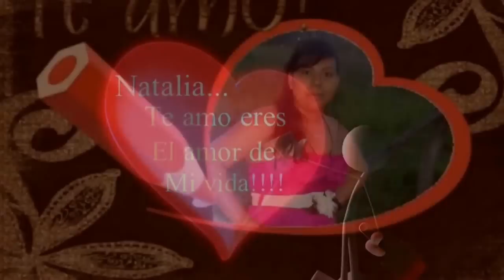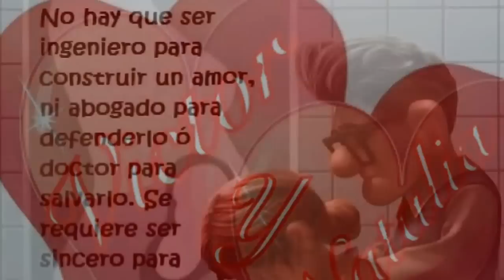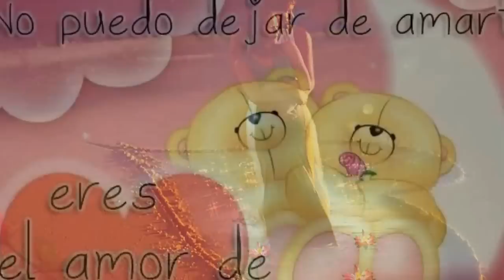Gracias por estar conmigo conjunto primavera